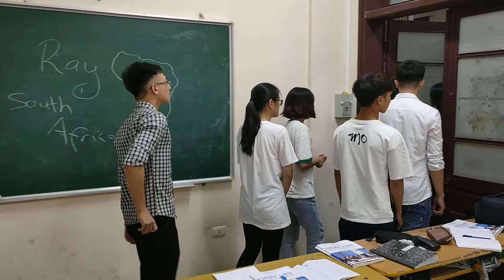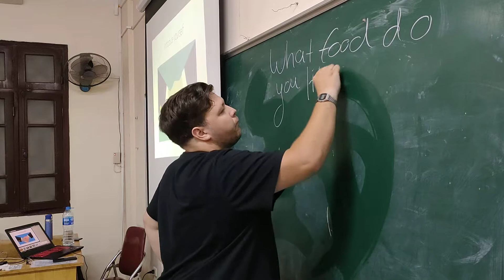Trung Tâm Ngoại Ngữ Hanka Education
Thường xuyên tổ chức khóa học xóa mất gốc tiếng Anh. Miễn phí 100% học phí trong vòng 03 tháng đầu. Học viên tham gia chỉ cần nộp hỗ trợ tài liệu giáo trình